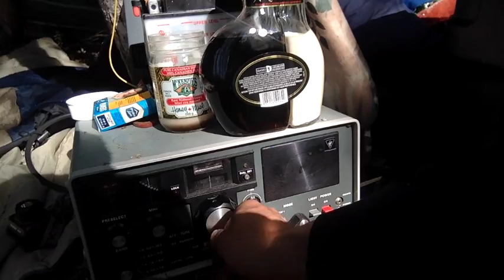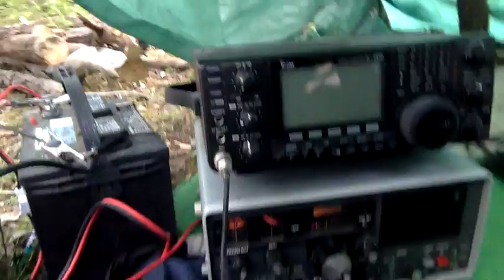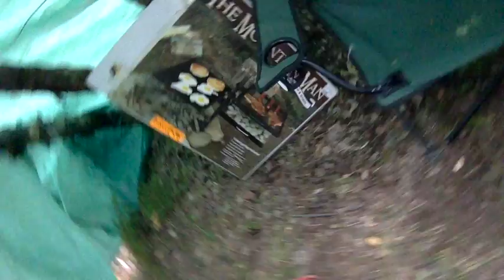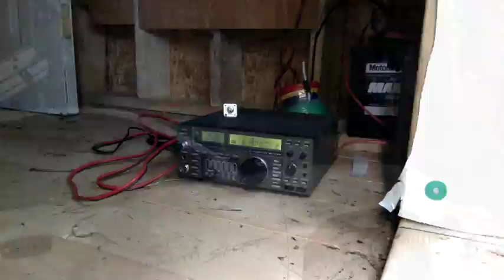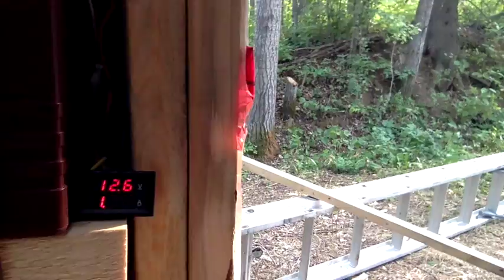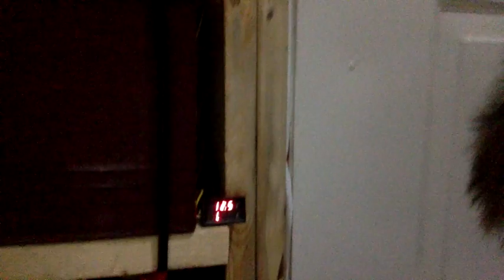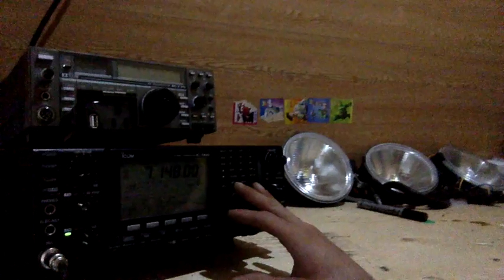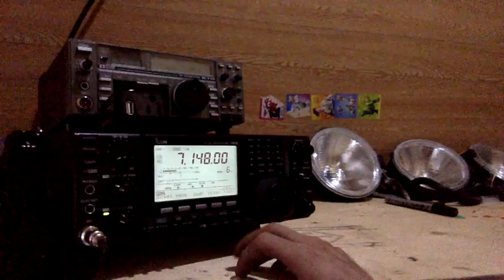Building out Camp and the Ham Shack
Collection of clips over the past couple months as the camp site gets built out a little more.